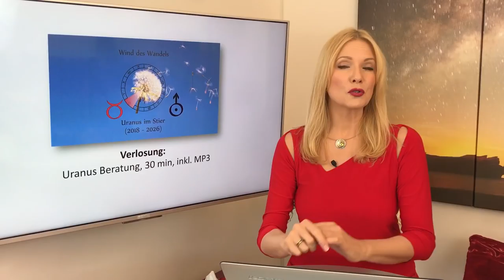Horoskop Sternzeichen Skorpion: Liebe und Leben im Juni 2018